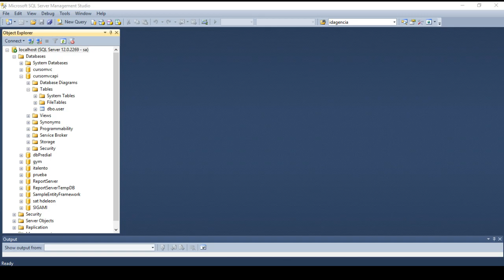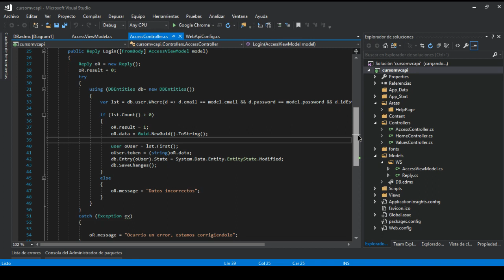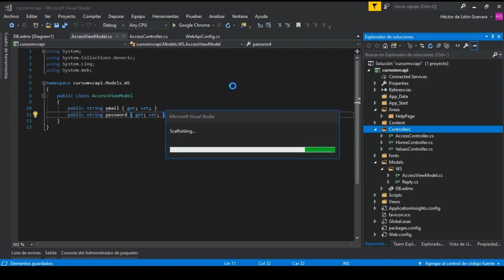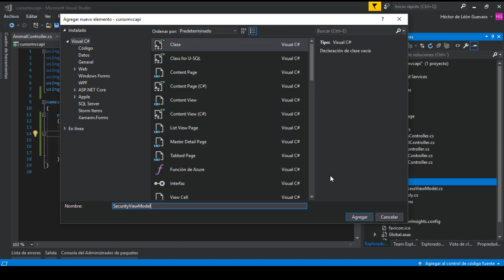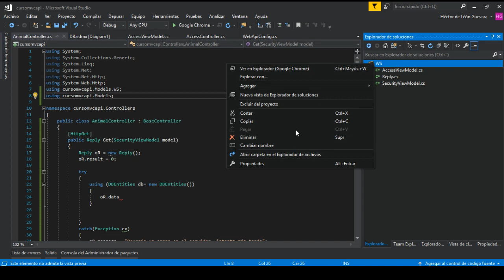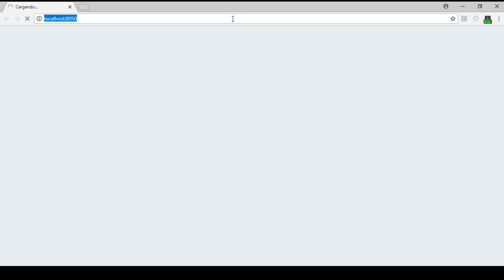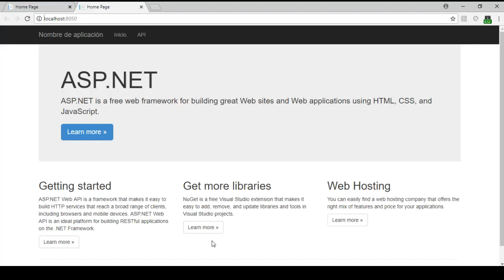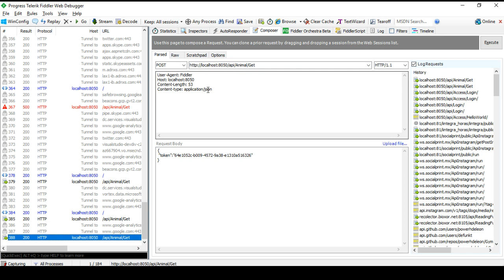Curso de MVC API .Net C#| Seguridad, Regresar datos | #3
En este tercer video, te enseño como puedes poner seguridad a tus métodos, para que se verifique el token que se crea al autentificarse el usuario.
También veremos como regresar datos serializados en forma de json.